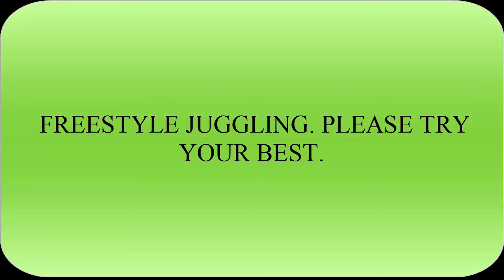SOCCER LESSONS FOR KIDS -- FREESTYLE JUGGLING LESSON